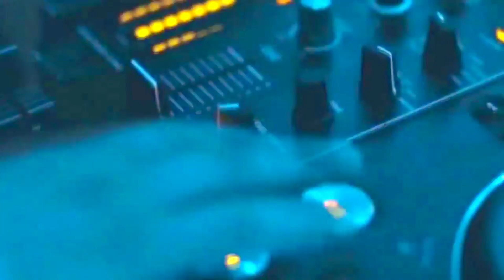D.White & DimaD. - 600 km. (Modern Talking style, NEW Italo Disco, Synthpop, Eurodance, Euro Disco)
🎵 Best Disco Songs Of 80s 🎵 Super Disco Hit 🎵 Modern Talking style

D.White & DimaD. - popular artists of Italo Disco New Generation. Their songs are very close to Euro / Italo disco of the mid-80s.

D.White & DimaD. - 600 km
Vocals & back vocals - D.White, DimaD.
Music & Lyrics - Roman Petukhov (Michael Nolen)
Arrangement - R. Petukhov
Mixing & Mastering - Rostislav Yankelevich